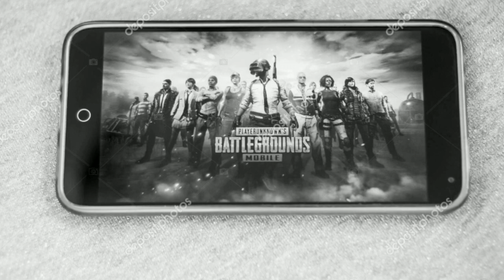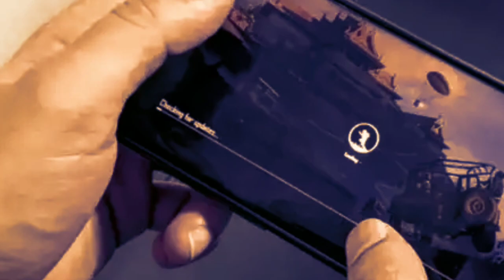" LA MASCOTA M4LDIT4 " | CREEPYPASTA | PUBG Mobile